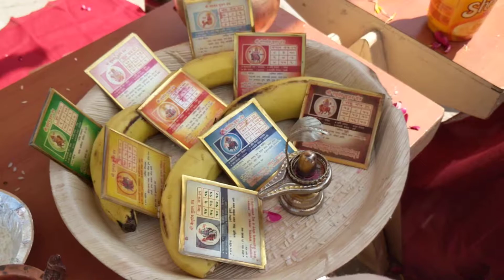ग्रह मंत्र grah vedik mantra